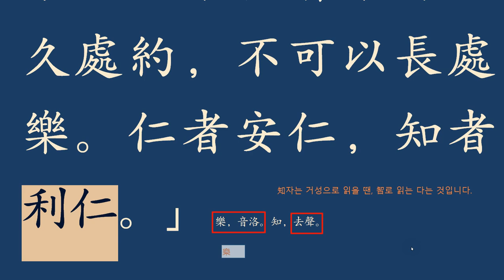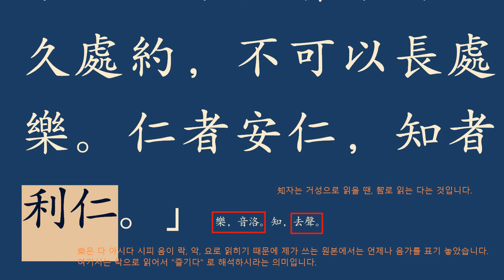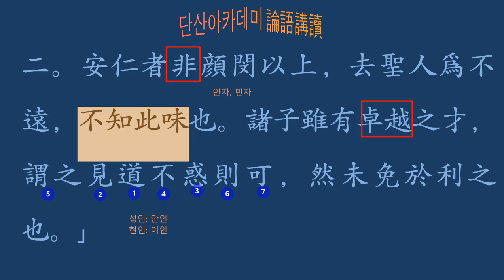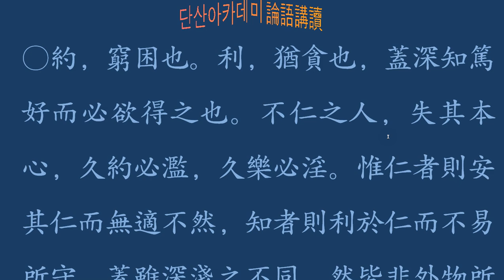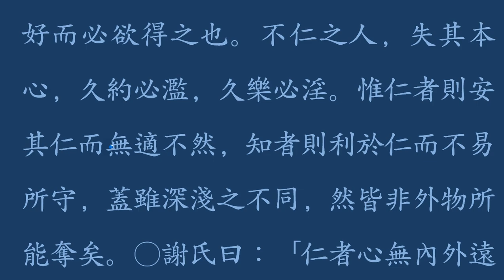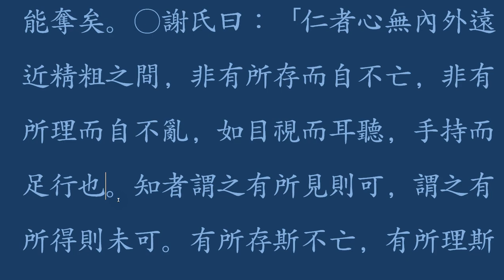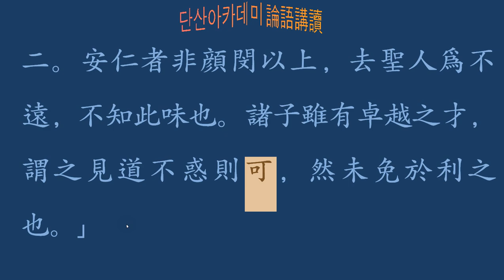논어 _이인 04_2 仁者安仁(인자안인)，知者利仁(지자이인)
인자안인 仁者安仁

 仁者安仁, 知者利仁
 인자는 안인하고, 지자는 이인이니라

인(仁)으로 집을 삼고!

어진 사람은 인(仁)의 세계(世界)를 편히 여기고, 지혜(智慧)로운 사람은 인(仁)의 실천(實踐)을 이롭게 여긴다.

우주의 본심은 무엇일까? 아마도 생명력이라 생각한다. 그 생명력을 인(仁)으로 파악하여 그대로 자기 삶으로 삼으신 분을 성인(聖人)으로 규명해 보면, 성인은 인(仁)과 하나가 된 분으로 그 안에 그대로 사시는 분이다. 늘 자기 삶을 편하게 여기며 모든 사람이 그 안에 살기를 바라고 계시고, 성인 다음가는 분을 현인(賢人)이라 하며, 그분은 분명 인(仁)의 세계가 있음을 알고 있고, 그렇게 사는 것이 자기 삶에 이로움이 된다고 믿고 실천하는 사람이다.
누구나 생명을 소중한 것이다. 그 생명의 가치를 명확히 알고 모두의 생명을 하나로 여기는 인자(仁者)의 삶은 모든 이의 존경을 받고, 그 소중한 가치를 이롭게 여겨 실천하는 사람을 이인(利仁)이라 말한다.
논어(論語)에서 인자(仁者)와 지자(智者)로 구분 설명하고 있지만, 우주 그 자체의 마음으로 사시는 분과 우주 자체의 위대함을 알아차려 그렇게 살려고 노력하는 사람으로 우리네 삶의 본보기로 삼기를 바라는 마음이 들어 있다.

인자한 사람과
지혜로운 사람

里仁-2
子曰：「不仁者不可以久處約，不可以長處樂。仁者安仁，知者利仁。」